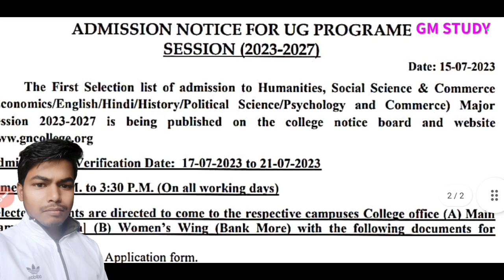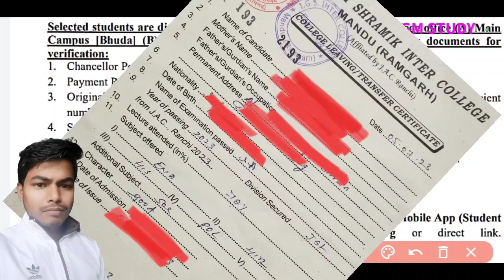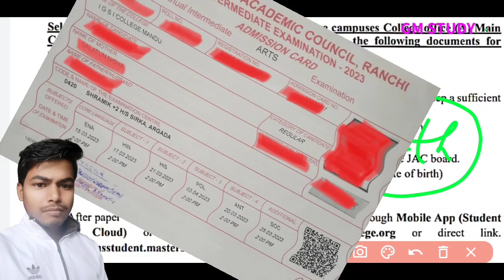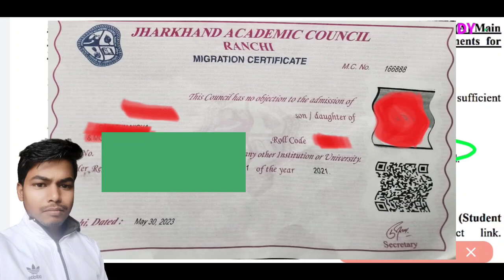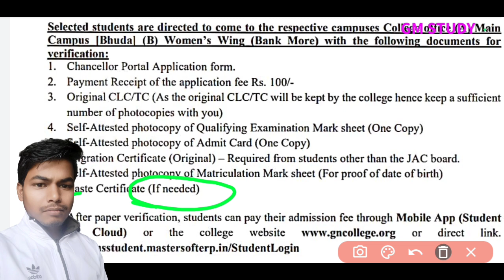Important Documents📃 UG Admission 2023-27 l पहले समझ लो नहीं तो Reject❌ हो जाएगा फ़ॉर्म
Jharkhand All Universities Admission Important Documents 2023
BBMKU University admission important Documents 2023
Vinoba bhave University admission important Documents 2023
skmu University admission important Documents 2023
dspm University admission important Documents 2023
UG admission में क्या क्या documents lgega 2023
Chancellor Portal Registration step by step 2023
Chancellor Portal Admission step by step 2023
Ranchi University admission UG 2023
vinoba bhave University admission 2023
Dspm University admission notice 2023
BBMKU University first merit list 2023
BBMKU University admission UG arts merit list 2023
cut off marks for UG admission 2023
How To Admission After CUET UG Result 2023
Chancellor Portal admission big update 2023
without CUET Admission kolhan University 2023
skmu University admission 2023
skmu University me registration kaise karen 2023
without CUET Admission binova bhave University 2023
CUET Exam UG Admission Portal open 2023
CUET Exam UG Registration date
CUET Exam UG Last date Registration date 2023
Without CUET exam Admission kaise karen 2023
CUET result se Admission kaise karen 2023
BBMKU University me Admission kaise karen 2023
VINOVA BHAVE UNIVERSITY ME ADMISSION 2023
Skmu University me Admission kaise karen 2023
Jharkhand chancellor Portal se admission kaise karen 2023
CUET Exam UG result kab aaega 2023
CUET Exam UG Answer key 2023
CUET Exam UG score card kab aaega 2023
CUET Exam UG Result kis din aega 2023
CUET Exam score card kaise download kre 2023